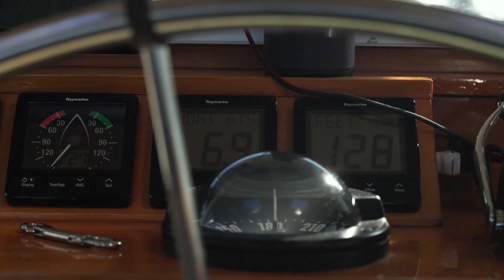Recovery in Revillagigedo National Park: Protection in Action | SonyAlpha The Voyage | SeaLegacy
Witness ocean protection in action with Sony Alpha Universe’s The Voyage as co-founders Cristina Mittermeier and Paul Nicklen uncover the stark contrast in abundance between an overfished, depleted area of the Sea of Cortez and the bountiful, protected, and restored Revillagigedo National Park.⁠

The team is joined by regional expert Mario Gomez of Beta Diversidad and marine scientist Dr. Frida Lara Lizardi of ORGCAS, who help share the history of the region, the significance of the national park, and its swift return to abundance. Together, they capture the newly revitalized ecosystems and the return of its remarkable creatures in this highly and fully protected area and show off its success as an example of what’s possible when we give our ocean the space it needs to thrive.

Help us advocate for expanded protections for our ocean by signing up for the Tide

A special thank you to:
Mario Gomez
Beta Diversidad
Dr. Frida Lara Lizardi
ORGCAS